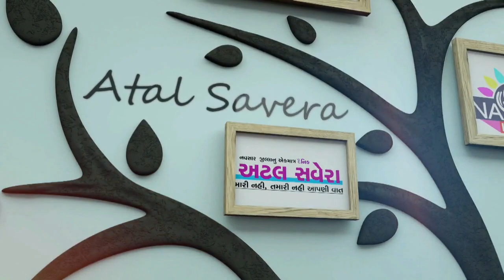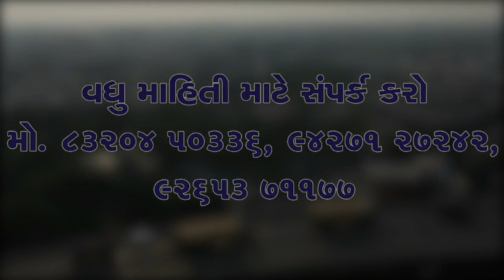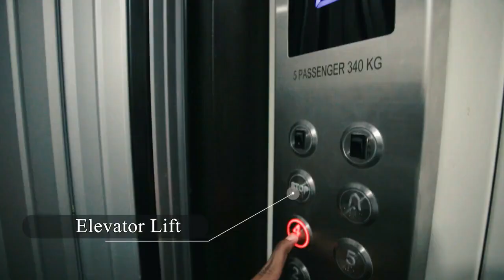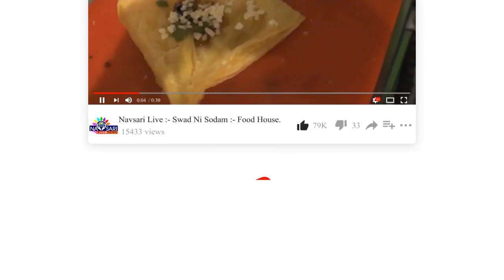NAVASRI LIVE :-વિદ્યાધામ વિદ્યાલયના લાભાર્થે હાસ્ય કવિ સંમેલન ટાટા હોલ ખાતે યોજાયું